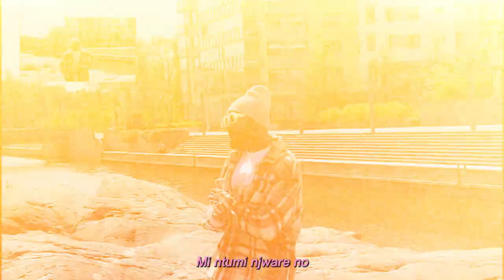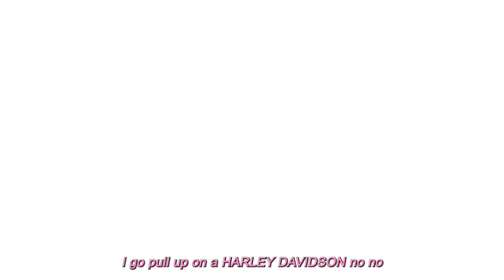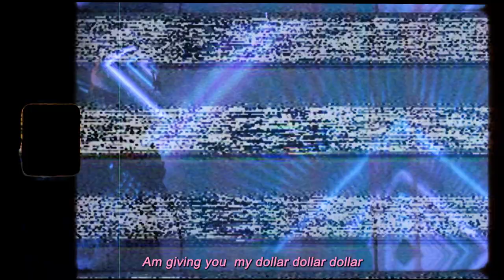Yaw Steez - ODO NSUO ( Officially Lyrics Video )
Directed & Shot by BELLA
Edited by J-RYDER

Produced by ohhleejo
Mix & Mastering by Kliff Wonder